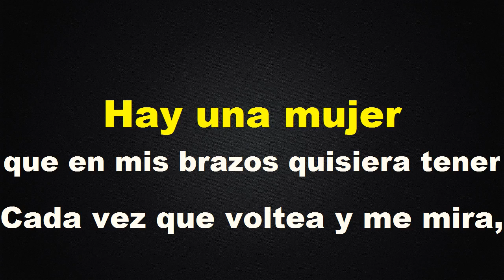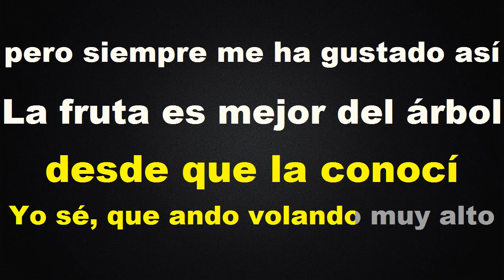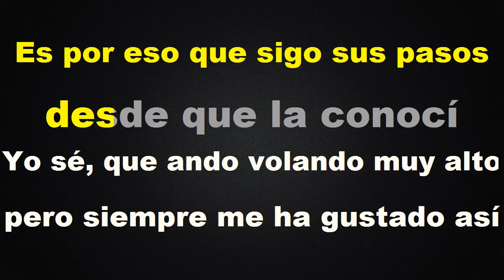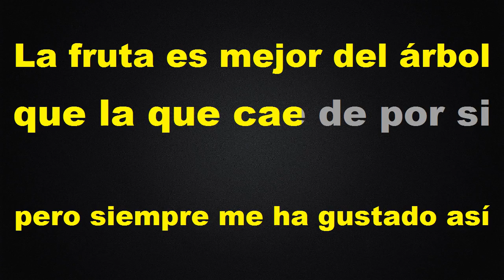Hay Una Mujer - KARAOKE - Estilo Campirano